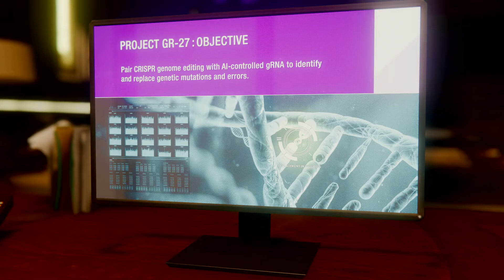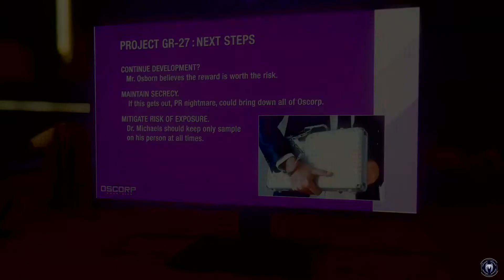Marvel's Spider-Man_20181209122509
Marvel's Spider-Man